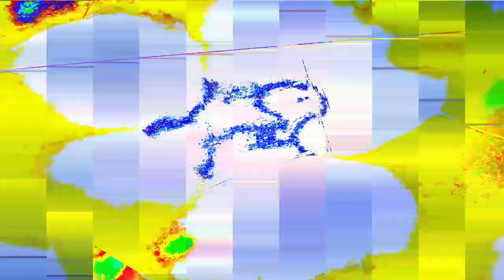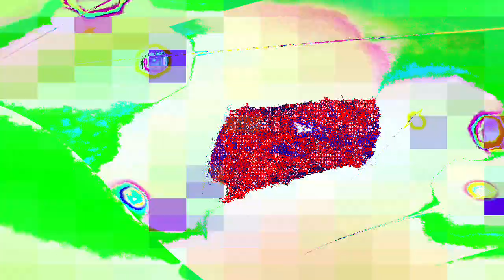[EPILEPSY WARNING] Movie 24 01 11 03h43m32s